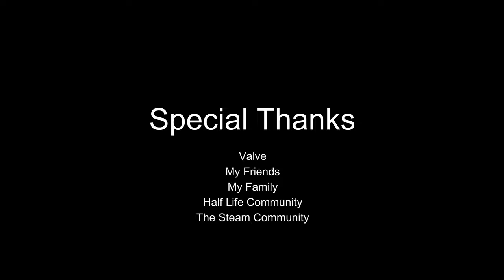LOQUENDO | Black Mesa - Capítulo I「Consecuencias Imprevistas」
『CAPÍTULO I』
Gordon Freeman, en un día rutinario, está llegando tarde para realizar experimentos con un nuevo material raro, que fue entregado por un desconocido, en la cual al mismo tiempo están surgiendo diferentes fallos en las herramientas tecnológicas de Black Mesa, lo que trae mucha preocupación para realizar dicho experimento...¿Qué ocurrirá con nuestro vigotudo amigo?...

Dedicado especialmente para @LuchoArrival y @MercuryZann .
☯ Créditos a los siguientes canales:
00:00 Intro
00:10 Recorrido en el tren
08:17 Llegada a las instalaciones de materiales anómalos
11:34 Traje H.E.V.
12:34 Casillero de Freeman
14:50 Sala de mando del experimento y en camino a la sala de experimento
17:56 Entrada a la sala de experimento y inicio del experimento
22:09 Créditos y dedicatoria